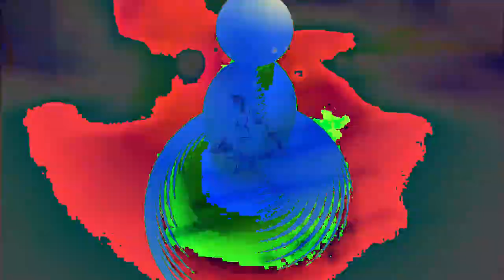[EPILEPSY WARNING] Movie 24 02 24 23h40m26s